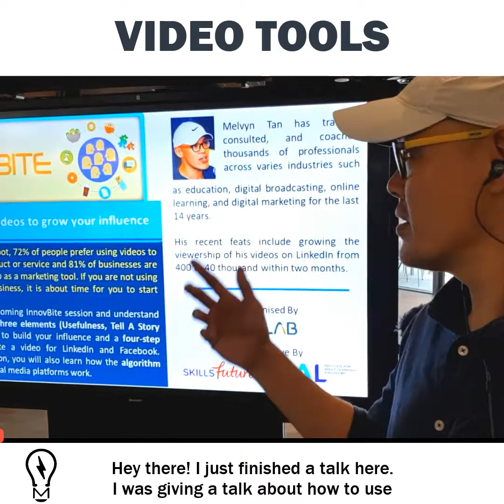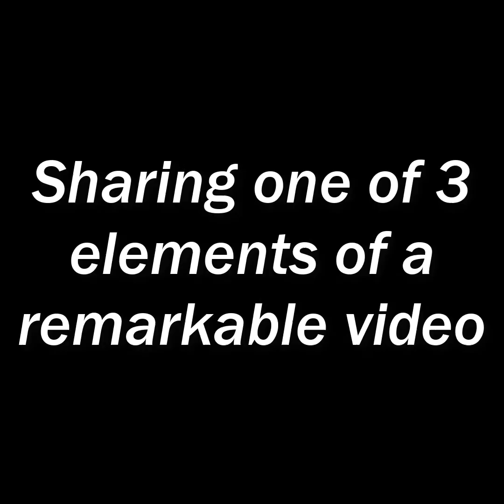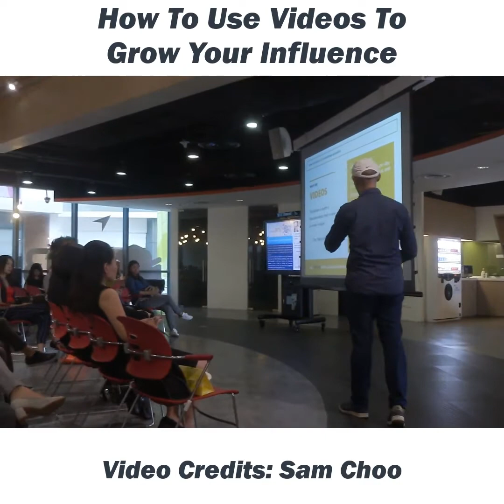HOW TO USE VIDEOS TO GROW YOUR INFLUENCE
This was the topic

I shared with adult learners and adult educators.

The session was organized by iN.LAB of Institute for Adult Learning Singapore.

Here are some salient points:

➡ 3 Elements of a Remarkable Video (see clip for a sneak peek)

➡ How to overlay the 6 Principles of Influence by Robert Cialdini with Customer Journey used in DesignThinking (see slides in SlideShare)

🎥 Great thanks to my first iinternetmarketing mentor and great friend, Sam Choo, who came to support me, as well as captured the session in a short video (towards the end of this clip).

🙇 Acknowledge Zach Chew and his team at Institute for Adult Learning Singapore for making this talk possible.

✅FOLLOW MelvynLIVE for strategies on how to crush it on LinkedIn using videos.